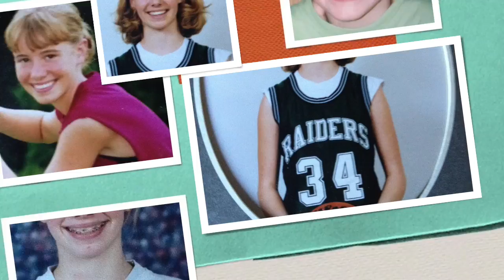NathanielJessi2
This video is about NathanielJessi2